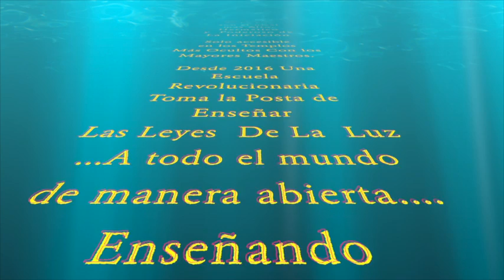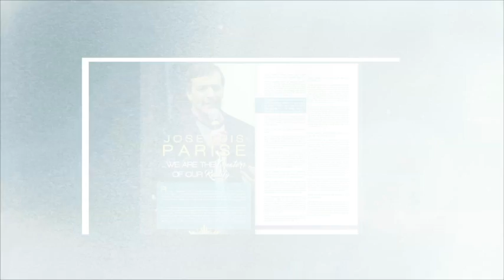JL Parise: Trailer Plenario Internacional 27 de mayo 2017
Continuaremos Avanzando en las Develaciones sobre las Upanishads, los Textos que Contienen: Las Leyes de la Luz en Acción, por José Luis Parise.

Las Leyes de la Luz desde otro Iniciado o Cultura que será develado el mismo día del Plenario. Con la Participación de Claudio María Domínguez.

Las Profundizaciones que JL hará del Tema Aportarán a lo que ya fue iniciado a ser Recorrido en Plenarios del 2016, y como en cada vez asegurándose que los Temas puedan ser Comprendidos por todos los asistentes (aun los que no recorrieron lo anterior) y que en todos los casos Aportes nuevas Fundamentales Develaciones para la Aplicación práctica en la Vida Cotidiana.

27 de mayo de 2017, en línea.

Más información:
Facebook José Luis Parise Oficial